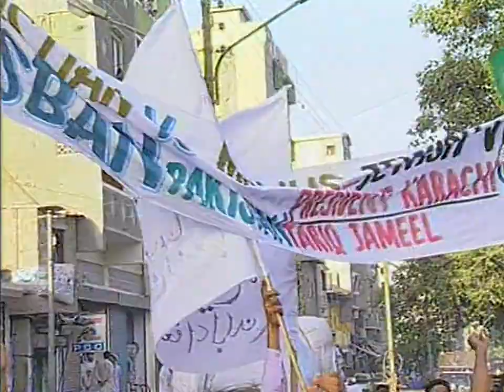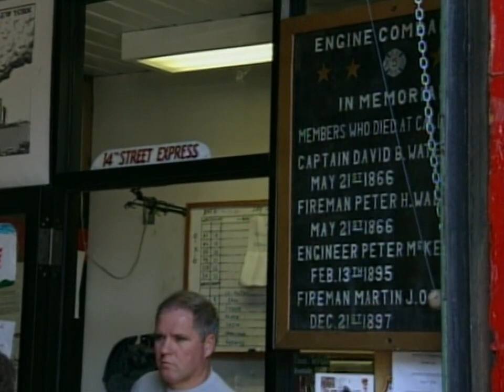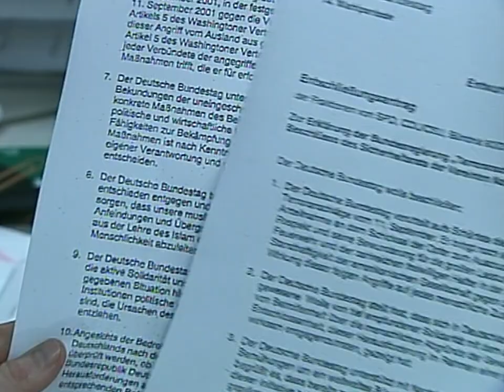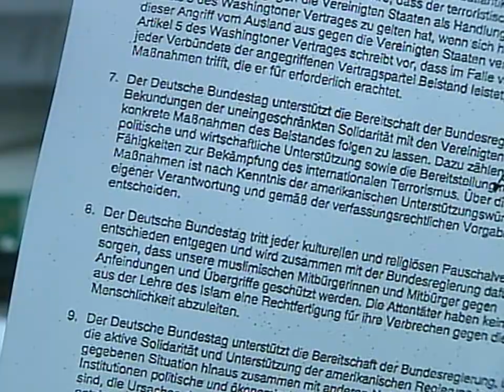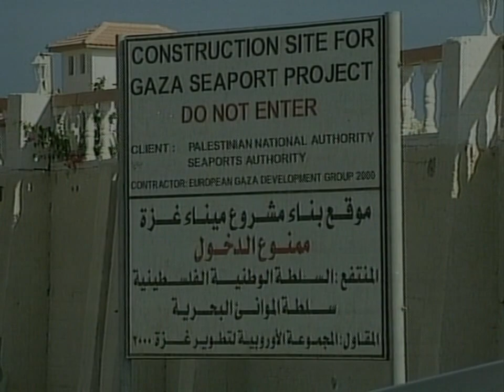ARD Das Erste - Tagesschau um 20 Uhr vom 18. September 2001 | 18.09.2001 [Live-Nachrichten]